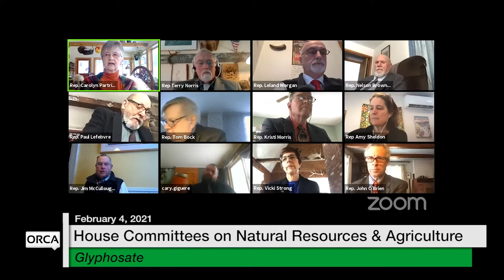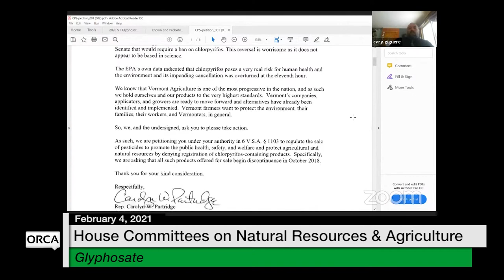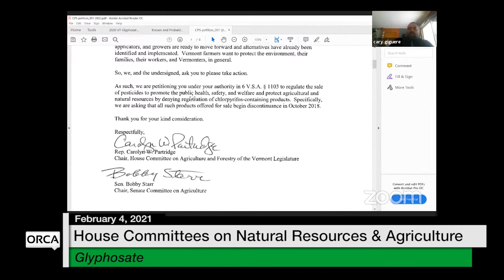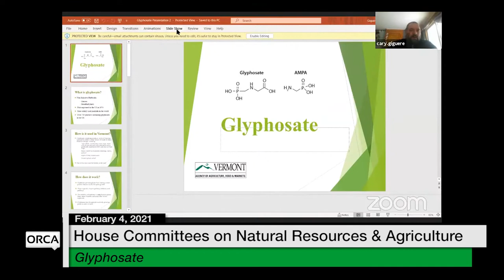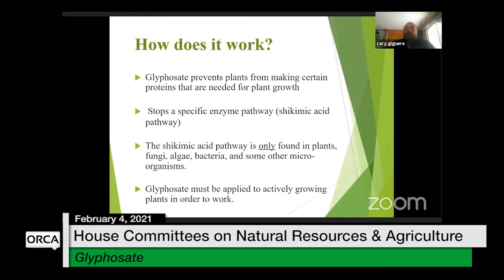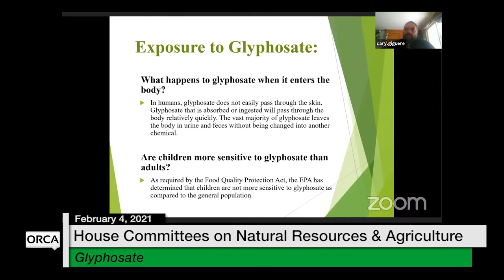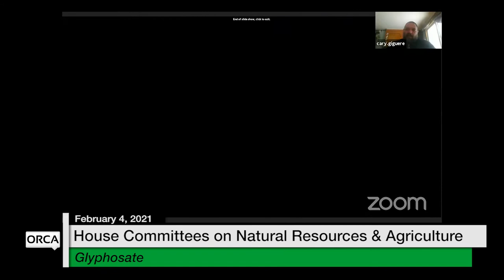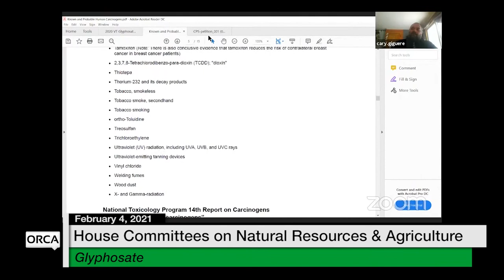Vermont State House - Glyphosate 2/4/2021